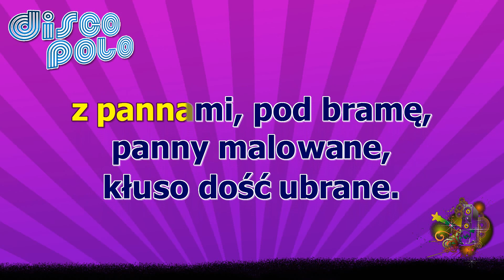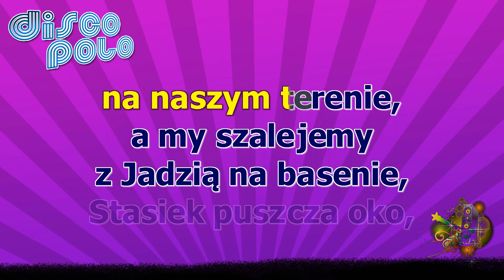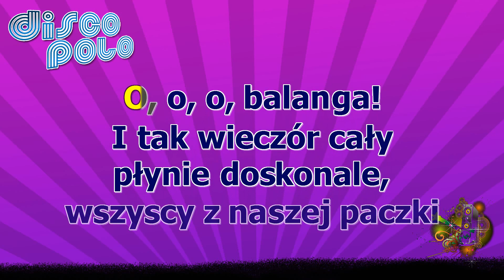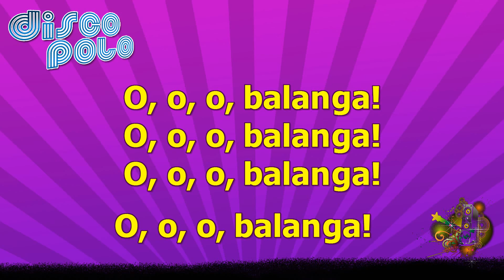Big Dance - Balanga - z linią melodyczną ( karaoke )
O o o balanga
Piękny letni wieczór wspaniale się czuję
Dzwoni do mnie Stasiu coś się szykuje
Zajeżdża mercedes z pannami pod bramę
Panny malowane kuso dość ubrane
Więc spoglądam w lustro świetna aparycja
Biorę szybki oddech wspaniała kondycja
Lakierki się świecą skóra z krokodyla
Żeby coś poderwać wystarczy mi chwila
Coraz więcej ludzi na naszym terenie
A my szalejemy z Jadzią na basenie
Stasiu puszcza oko bawi się wspaniale
Malowane lale zaczynają szaleć
I tak wieczór cały płynie doskonale
Wszyscy z naszej paczki bawią się wspaniale
Już nam nowy pomysł do głowy przypływa
Wypić beczkę piwa gdzieś na Karaibach